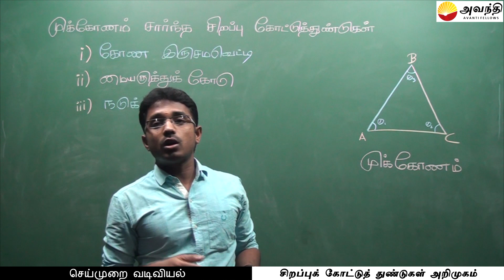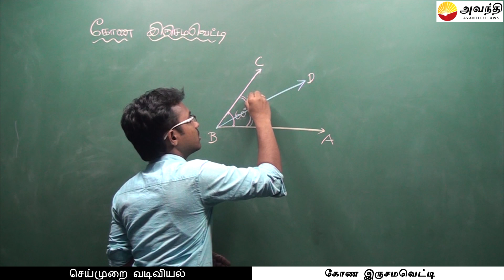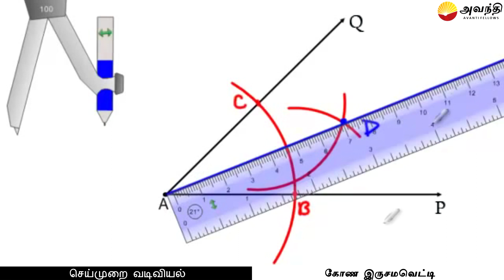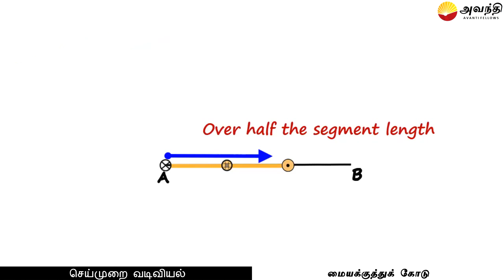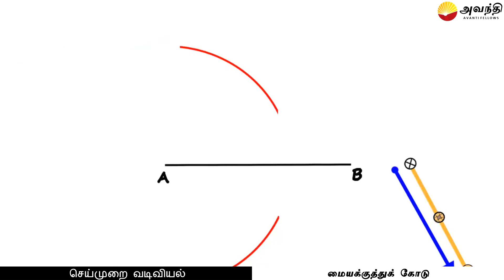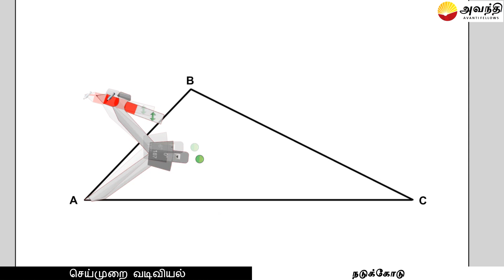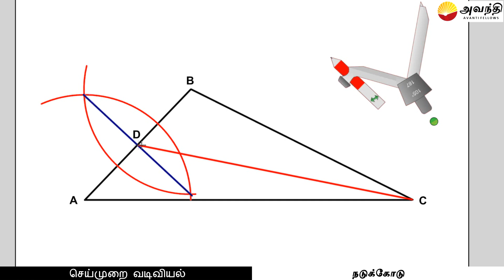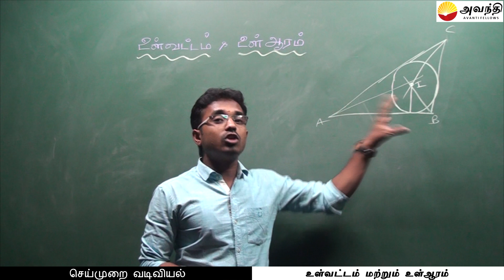T2 M4 TC 1 1 | செய்முறை வடிவியல் அறிமுகம் | சிறப்புக் கோட்டுத் துண்டுகள்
0:05 செய்முறை வடிவியல் அறிமுகம்
2:05 சிறப்புக் கோட்டுத் துண்டுகள் அறிமுகம்
2:34 கோண இருசமவெட்டி
6:32 மையக்குத்துக் கோடு
7:45 நடுக்கோடு
10:24 உள்வட்ட மையம்
11:21 உள்வட்டம் மற்றும் உள் ஆரம்